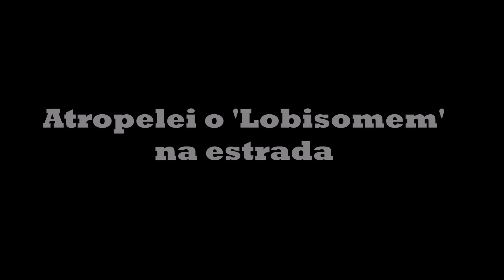Atropelei o Lobisomem na estrada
Nesse relato de terror, um sitiante foi de carro atrás do lobisomem que destruiu parte do seu sitio, e deu um fim em vários dos seus animais de criação, com isso o sitiante acabou encontrando o lobisomem pela estrada na madrugada aí começou a batalha de homem contra lobisomem.

-toque o sininho para receber videos